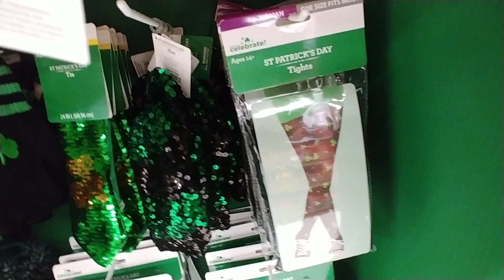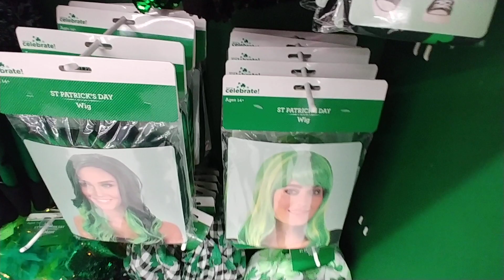St. Patrick's Day Accessories - Walmart 2020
- St. Patrick's Day Is Tues March 17, 2020 -